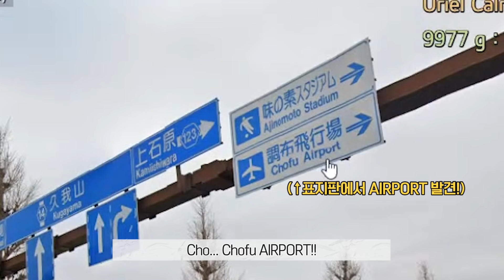해외 여행 중 허허벌판에 버려진 길치, 방향치 하영이가 로드뷰만 보고 공항을 찾아갈 수 있을까?? 🛫│맵 크런치│오하빵 Ohhabbang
🤚빵-하🤚

우리 빵다들이랑 해외여행하려구 공항 찾아가는 게임을 했는데...
하영이가 과연 성공했을까요??

얼른 여기저기 편히 여행다닐 수 있으면 좋겠어요 😢
여러분들은 어디로 여행가고 싶나요!?

👇댓글로 알려주세요! 👇

🤚빵-빠🤚